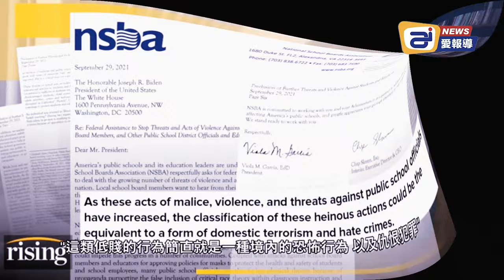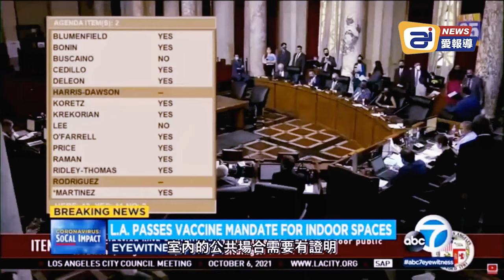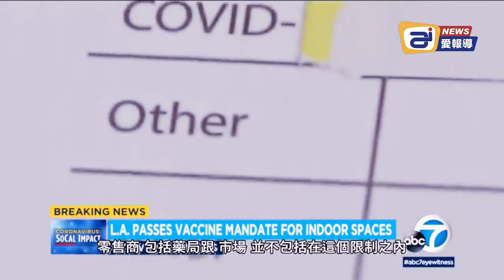Fxxk Biden! 密歇根群眾熱烈歡迎拜登到訪；11月4日起，洛杉磯將執行全美最嚴疫苗令；司法部授權FBI，可調查批捕反對批判種族理論的家長 | AI News 愛報導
為最高法院大法官12月1日即將審理的密西西比州反墮胎法禱告，讓他們剛強壯膽可以做出支持生命的決定。請願書會被送到最高法院，表達我們聲音的同時也是對五位保守派大法官的鼓勵！
1. 上 在祷告文下方填上你的电邮址和姓名表达你支持生命、为美国和法官们祷告。按Submit.
2. 到了下一页后，你可写上你自己的祷告文，也可跳过这页。